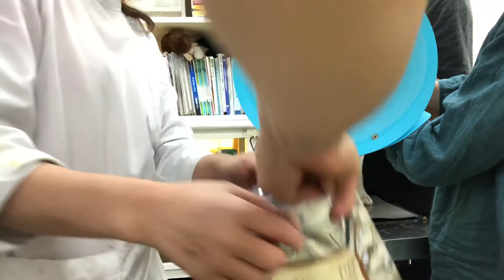①1歳6ヵ月齢、ジャックラッセルテリアのニコルちゃんの診察、採血